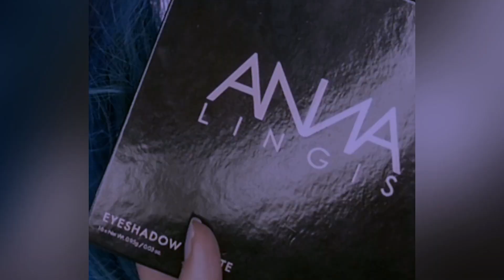Barry M X Anna Lingis Collection - Row 1 Tutorial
INTRODUCING THE EXCLUSIVE BARRY M X ANNA LINGIS COLLECTION

It’s official…we’ve teamed up with our Lead Makeup Artist Anna Lingis to bring you the Barry M X Anna Lingis Collection.

The self-taught celebrity MUA extraordinaire - known for creating coveted everyday glam looks to stunning all-out body art transformations - is sharing her love of colour and style with this exclusive capsule collection of high quality, cruelty free and on trend products.

“I wanted to create an inspiring and versatile collection, to suit every age and skin tone. The range is designed for creating both subtle everyday glam and bold colourful looks.”

– Anna Lingis